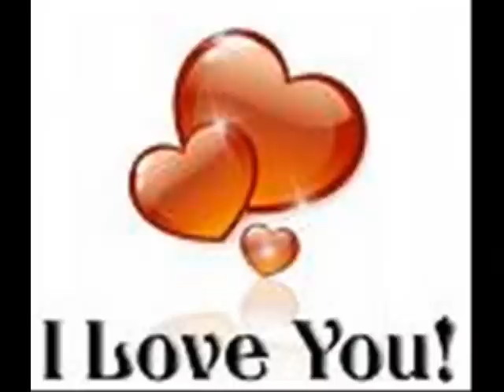najim aghrib music rif